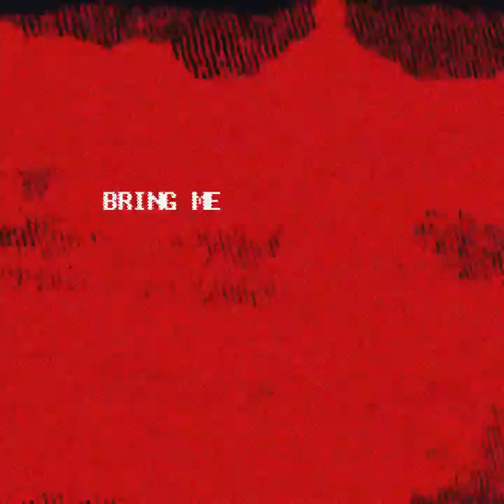Bring Me The Horizon - Kingslayer ft. BABYMETAL (THRNZ REMIX)